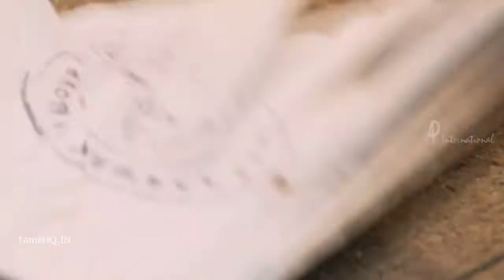Shanmugarajan supports Dhanush Mime Gopi marri movie science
Tamil mass video